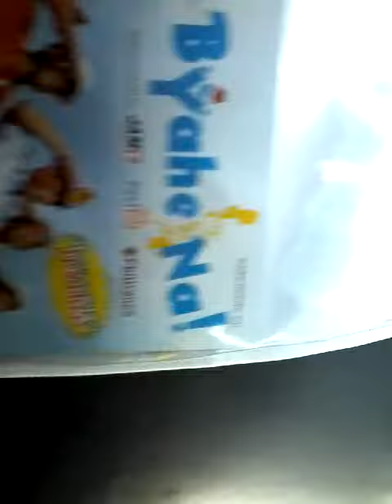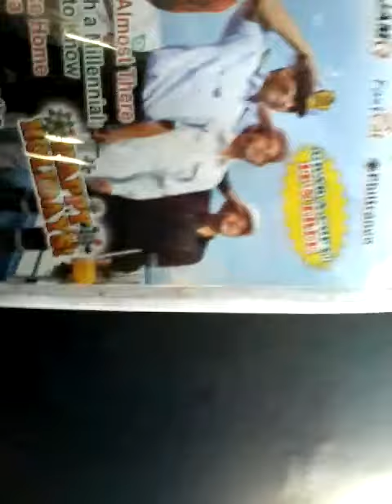OnVacation | Going to Bohol, Philippines!!! (Read desc. Plz)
OMG GUYS!!!
We're going to Bohol today!!!
So since i still haven't reached the destination yet, so just check my other vids out!! Especially my reacting vids. My reacting vids are getting low views so check them out. I'll be posting vids when i we are at Bohol so be sure to check that out when i posted it 👍👍 Bye!!!